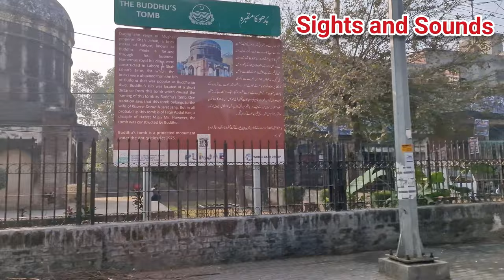Drive in City of Lahore Pakistan | Mall Road, Circular Road, Lakshmi Chowk | Nostalgic Ambient Music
Drive in historic city of Lahore. Passing through old Lahore City in Circular Road. Passed through Urdu Bazar, Punjab University, and reached Mall Road Lahore near Nasir Bagh. Old and New Anarkali and Lakshmi Chowk. Historic Railway station of Lahaore built during the British Colonial era.